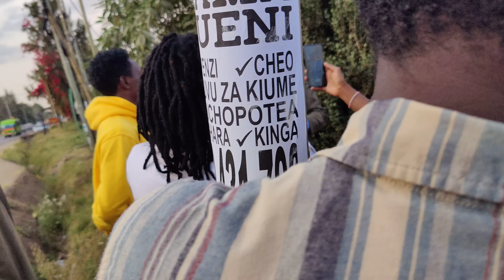TOKA HAPA! CONFUSION AS WAJACKOYAH LOOK ALIKE ARRIVES AT THE PRESIDENTIAL DEBATE / CHASED AWAY